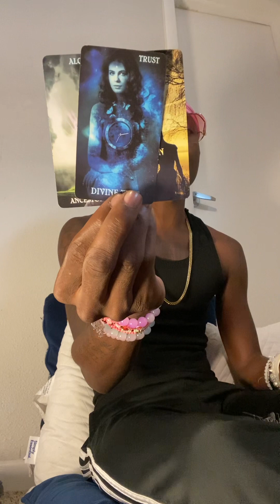CAPRICORN ♑️ THEY ARE WANTING TO BACK WITH YOU BUT YOU HAVE A HUGE WALL UP‼️